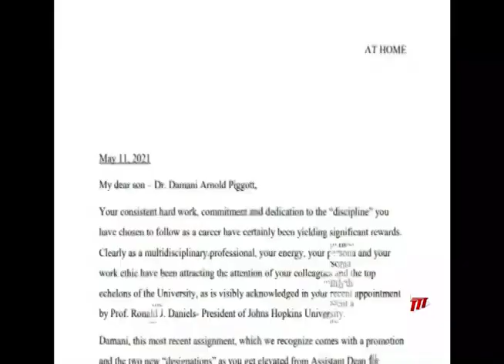T&T’s Damani Piggott Named Director Of Initiative At Johns Hopkins University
A Trinidadian has been named the Inaugural Director of the Vivien Thomas Scholars Initiative at Johns Hopkins University in the US.

Damani Piggott, who is the son of former Minister Arnold Piggott, now leads a team to enhance recruiting and talent development at John Hopkins, targeting students in STEM fields from historically black colleges and other minority-serving institutions.